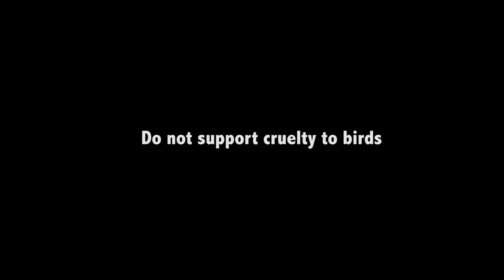Keeping baby birds as pets is becoming a trend in Indonesia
Keeping baby birds as pets is becoming a trend in Indonesia. It is believed that if you keep a bird from when it is just a baby, it will learn to mimic the sounds of many different types of birds. In the markets, we are seeing more and more baby birds for sale.

Please don’t support this exploitation